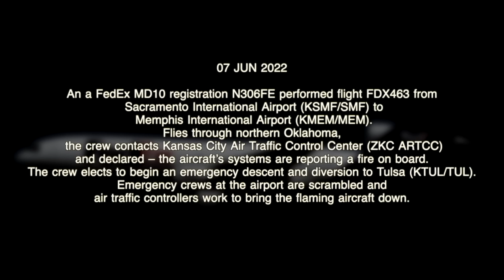REAL ATC | Mayday mayday mayday, we have fire on board. FedeEX DC10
07 JUN 2022
An a FedEx MD10 registration N306FE performed flight FDX463 from
Sacramento International Airport (KSMF/SMF) to Memphis International Airport (KMEM/MEM). Flies through northern Oklahoma, the crew contacts Kansas City Air Traffic Control Center (ZKC ARTCC) and declared – the aircraft's systems are reporting a fire on board.
The crew elects to begin an emergency descent and diversion to Tulsa (KTUL/TUL). Emergency crews at the airport are scrambled and air traffic controllers work to bring the flaming aircraft down.